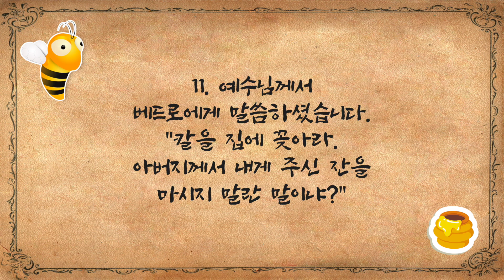[큐티하니 5월 8일] 요한복음 18장 10~11절